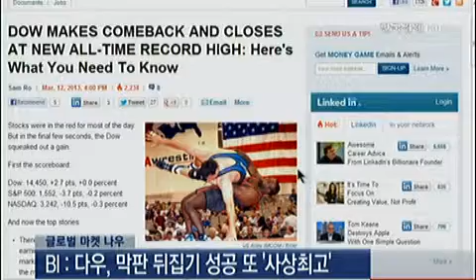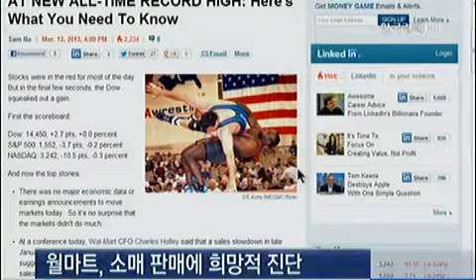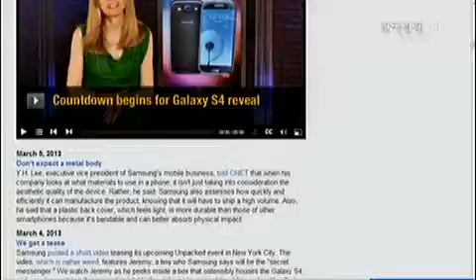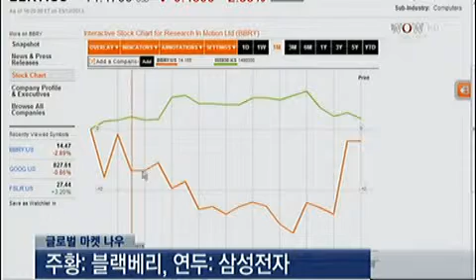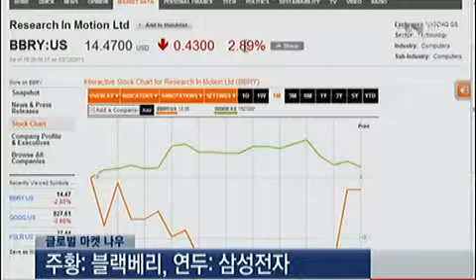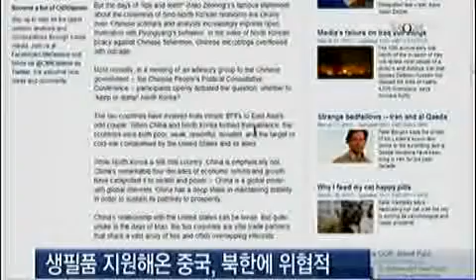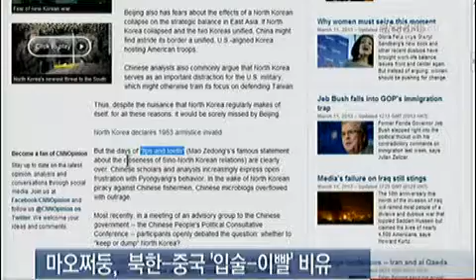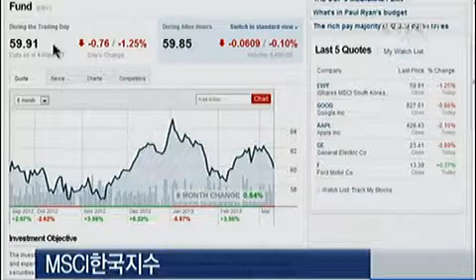美 다우 또 최고치..대북리스크 영향은